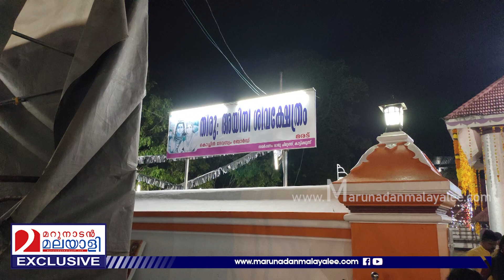ആനയോട് കൊച്ചിന്‍ ദേവസ്വംബോര്‍ഡിന്റെ കൊടും ക്രൂരത I cochin devaswom board elephant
കാലുകളില്‍ വ്രണങ്ങള്‍; കൊഴിഞ്ഞ കൊമ്പ്; നേരെ നില്‍ക്കാന്‍ പോലും ആവതില്ല